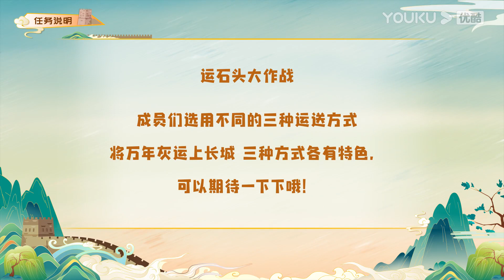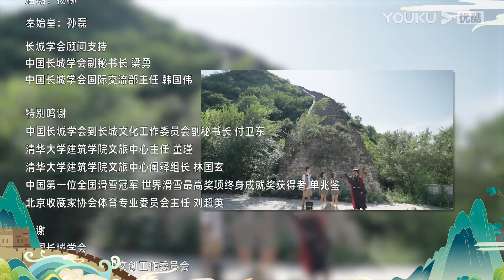【蕃尼探长城】八达岭 我为祖国修长城（四）| YOUKU KIDS | 优酷少儿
简介：长城是中国也是世界上修建时间最长，工程量最大的一项古代防御工程。在万里长城身上所蕴藏的中华民族2000多年光辉灿烂的文化艺术的内涵十分丰富，除了城墙、关城、镇城、烽火台等本身的建筑布局、造型、雕饰、绘画等建筑艺术之外，还有诗词歌赋、民间文学、戏曲说唱等。然而在大多数孩子的印象中长城的形象非常固化，我们的创意是用轻松欢快的方式将长城的文化历史等价值传递给小朋友，并由长城引出环境保护，生物多样性，碳中和等多方面的知识，让小朋友在学习中国传统文化的同时了解多元的知识结构。